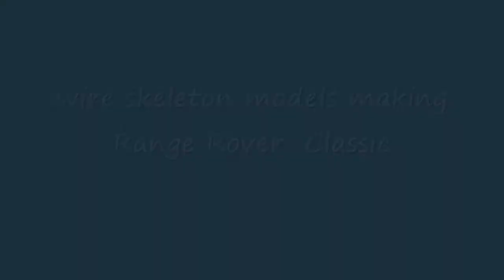Range Rover Classic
Welcome car enthusiasts of the world
It is the art work of the car by the German silver line.
The scale is 1/16
I am all handmade
Range Rover  Classic　making　Animation